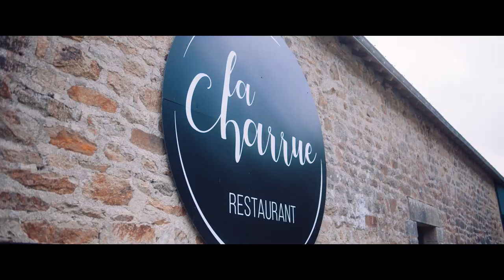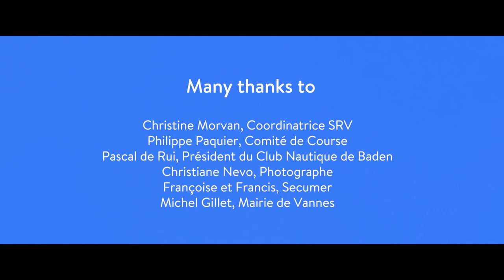Tiwal Cup 2022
☀️ The Tiwal Cup made a strong comeback in the Gulf of Morbihan on June 4th. 62 Tiwal boats and 87 Captains came to challenge each other around the Gulf islands: the participation for this 7th edition was the highest ever and brought a new world assembly record (in 7 min 46)!
⛵ Sunshine and laughter were the order of the day throughout the 4 rounds, culminating in a dexterity test in the ball pool which delighted participants of all ages. It was a superb day that ended with the traditional prize-giving ceremony and a dinner by the fire, with a lot of sea spray in mind.

The winners of this edition are:
🏆 Tiwal 3 solo: Stéphane Berre (France)
🏆 Tiwal 3 and 2L double: Emmanuel and Louis Theret (France)
🏆 Tiwal 2 solo: François Tregouet (France)
🏆 Tiwal 3 double child : Catherine and Victor Vasnetsov (Puerto Rico)
🏆 Assembly competition: Christophe Druart (France) in 7min 46 sec.

🙏 A big thank you to the Société des Régates de Vannes for the superb organisation on the water, as well as to the Club Nautique de Baden and 47 Nautik for hosting the event. Special thanks also to all the volunteers and to Christiane Nevo for immortalising this beautiful day.

🙏 We would also like to thank the Baden and Vannes town halls, Michel Gillet, GMVagglomeration, and the restaurant La Charrue.

** The Tiwal 3 Sailboat **

The Tiwal 3 inflatable sailing dinghy comes in two bags that are easily transportable by car, boat and even by plane. This small inflatable sailboat is easily assembled in 20 minutes without any tools. Easy to handle, its sailing qualities will give you a thrilling experience. Very responsive, stable, and comfortable in light winds, the Tiwal 3 is dynamic in more challenging conditions. Whether you’re sailing solo or double-handed, it is perfect for your adventures at sea or on a lake!

Boat of the Year Award | Best Innovation | by Sailing World U.S.A.
"The thing was a blast. I couldn't believe how well it sailed. You could have some serious fun with this, especially in big breeze."

** The Tiwal story **

* The Birth of Tiwal *
As a girl, the first time our founder Marion Excoffon was told, “No!” by her father when she asked to use the family boat, her life as an inventor began. It was then she started dreaming of building her own craft, an ambitious feat that would come true years later.

On the road to creating an innovative high-speed vessel for everyone from kids and first timers to expert sailors who want to test limits, there were a number of prototypes, failures, challenges and headaches. But, if there’s one thing Marion’s known for, it’s her sailor’s grit!

* Combining Fun & Technology *
The award winning Tiwal concept is easy assembly and storage - maximum fun and performance for watersports and activities. A Tiwal isn’t your average dinghy! Our design is the result of tons of coordination, talent, and technological savvy.

* A Growing Global Community *
For our community of Tiwal skippers (more than 2,500 worldwide!) all this innovative design means their focus is fixed on the pleasures of watersports and having tons of fun on a responsive sailing craft. With excellent upwind and downwind abilities combined with high-speeds, Tiwals are a part of both fun and professional performance.

The Tiwal 3 received the Boat of the Year (Best innovation) Award 2014 from Sailing World in the USA and the Red Dot Award, with recognitions, accolades, and smiling faces continuing to join together on the waves worldwide. Join us!